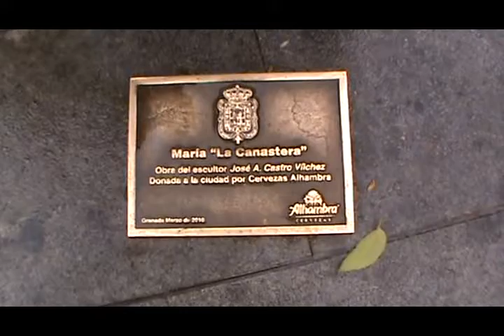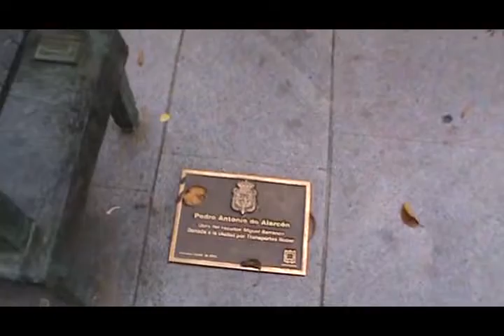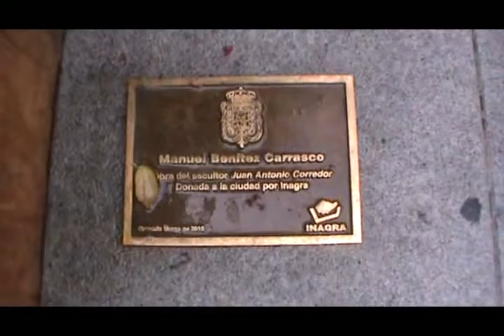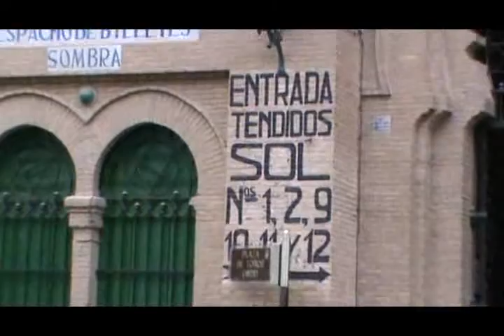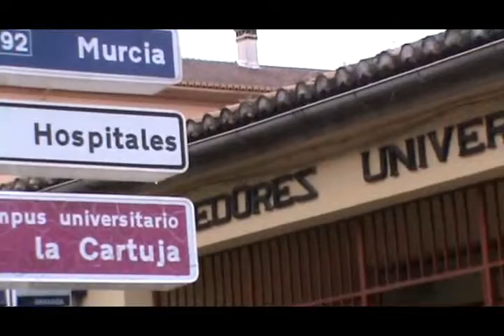Granada plaza toros Paseo Triunfo mpg.divx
El paseo del Triunfo ya reconvertido y terminado, otras cosas también.